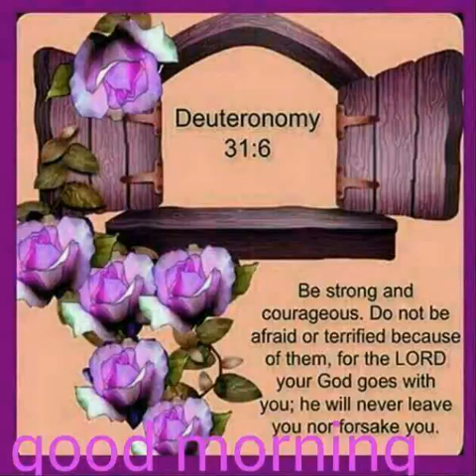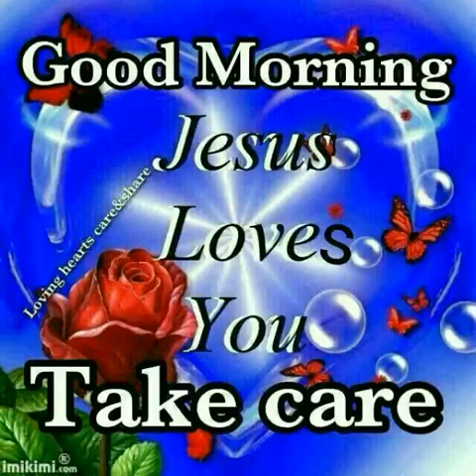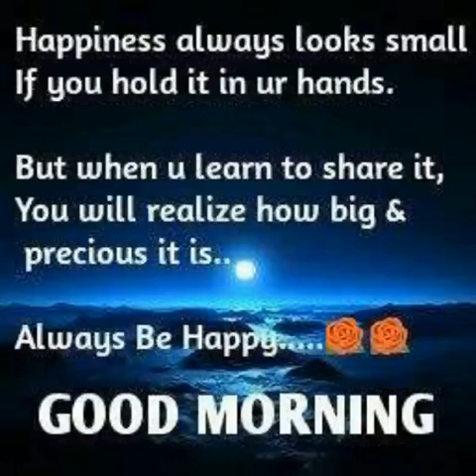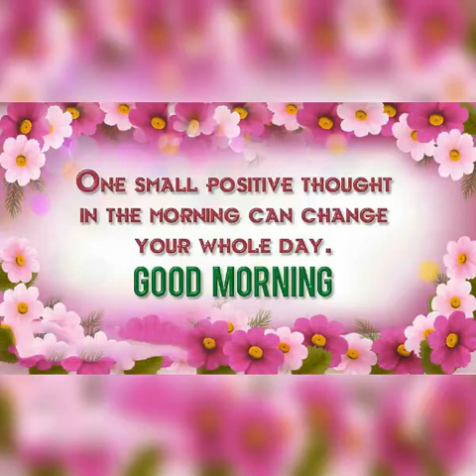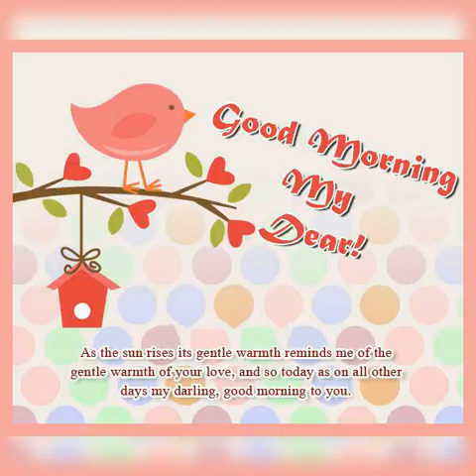June 8, 2020